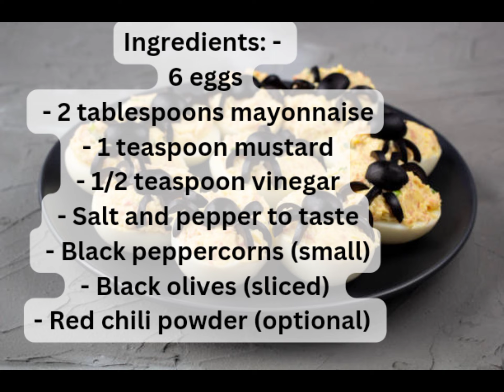Spooky spider Egg(kids favorite)Hollowen Recipe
Welcome to Chef Hannah
 Halloween recipe
- "Spooky Spider Deviled Eggs"!

Ingredients:
- 6 eggs
- 2 tablespoons mayonnaise
- 1 teaspoon mustard
- 1/2 teaspoon vinegar
- Salt and pepper to taste
- Black peppercorns (small)
- Black olives (sliced)
- Red chili powder (optional)

Instructions:
1. Boil the eggs and let them cool.
2. Once cooled, cut the eggs in half and remove the yolks.
3. In a bowl, mix the egg yolks, mayonnaise, mustard, vinegar, salt, and pepper until well combined.
4. Fill the egg white halves with the deviled egg mixture.
5. Place a black olive on each deviled egg to resemble a spider's body.
6. Use black peppercorns as the spider's eyes.
7. If desired, sprinkle some red chili powder on the body for added spookiness.
Serve Spooky Spider Deviled Eggs at your Halloween party and spook everyone out! 🕷️🥚😄
your go-to destination for delicious recipes, culinary inspiration, and cooking adventures! Join us as we explore diverse flavors, share practical cooking tips , and help you create memorable meals. From quick weeknight dinners to gourmet delights, we've got you covered.